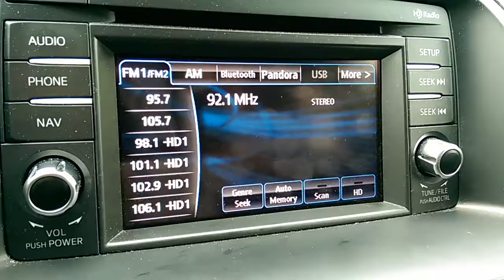WVLT OFF AIR ON WEST GIRARD AVENUE NEAR NORTH 42ND STREET IN PHILADELPHIA.